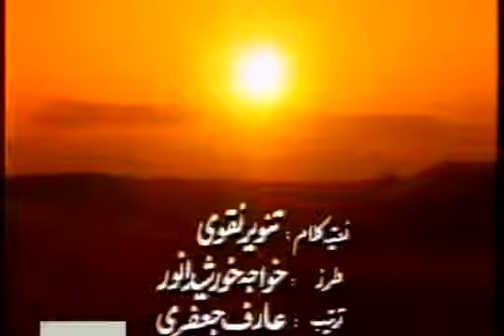جسے نعت سن ہر پرانے والے مہناز اس سب روپڑے ہیں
پرانے میں رلا دینے ویڈیو